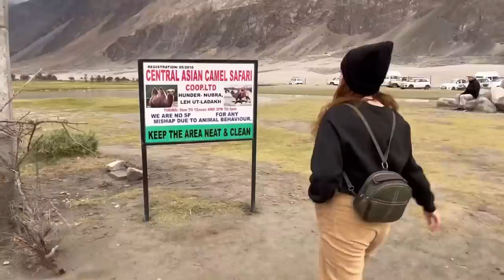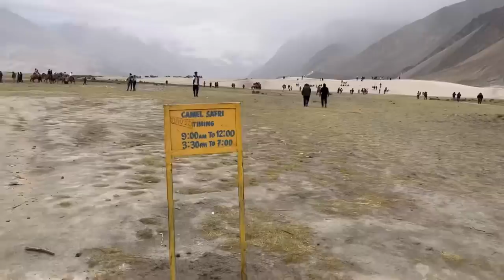\\Camel Safari //+ \\Archery at Nubra Valley// (Hunder)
Camel Safari and archery at Nubra Valley (Hunder) Ladakh
Lodging and fooding @silver sand camping
If we had made some mistakes in this video pardon our mistake and do advise we will take it positively